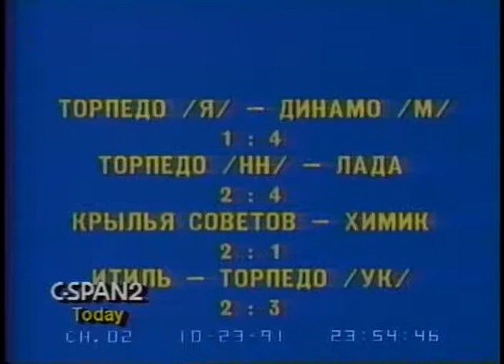1991/10/23 — ТВ ИНФОРМ. 23 октября 1991 г. [4/4]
Программа «ТВ ИНФОРМ». 1 канал. 23 октября 1991 г. (ч. 4 из 4)